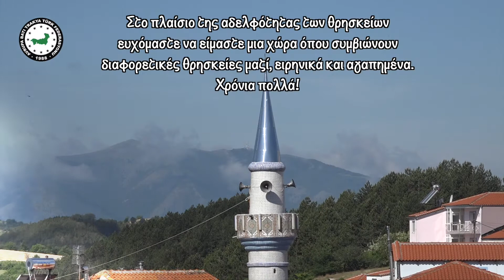Χρόνια Πολλά!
Έχουμε άλλη μια γιορτή που μας θυμίζει την σημασία της φιλίας, ενότητας και ειρήνης. Ευχόμαστε υγεία, ευτυχία και ειρήνη σε όλο τον κόσμο.